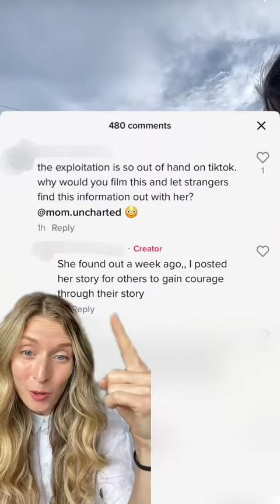NOT your story to tell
Children should be the authors of their own story and parents need to stop using their own story and parents need to stop using their child’s trauma for views.